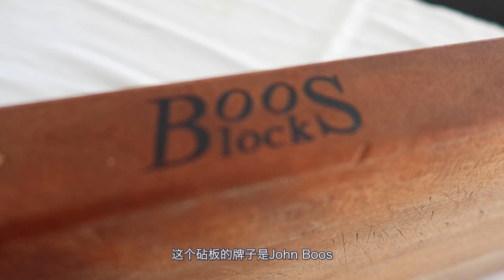【NO妈厨房好物分享#2】刀具｜砧板｜瑞士维氏｜日本具良治｜张小泉｜十八子作｜John boos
大家好，这一期是reupload，之前有发过，但是因为里面出现了一个错误，所以这次是修正了一下！

刀的品牌：
张小泉
十八子作
Global 具良治 NI Oriental Cook’s Knife
Victorinox 瑞士維氏 Victorinox Fibrox 8-Inch Chef's Knife

木砧板：
John Boos Cutting Board

NO妈小厨 一次搞定晚餐和老公孩子带饭！Cook dinner and pack lunch for hubby and kids at once!
📷 拍摄器材
VLOG相机：Canon G7X Mark II
有时随身携带实用的相机：GoPro HERO7 black
手持三脚架：Manfrotto PIXI Mini Tripod
固定三脚架：AmazonBasics Lightweight Camera Mount Tripod Stand With Bag

每一次的点击都是对我的肯定和鼓励！谢谢
部分链接为返佣链接，不影响购买价格，但会给我带来微薄收入。介意的亲可以自行选择喜欢的渠道。谢谢支持！